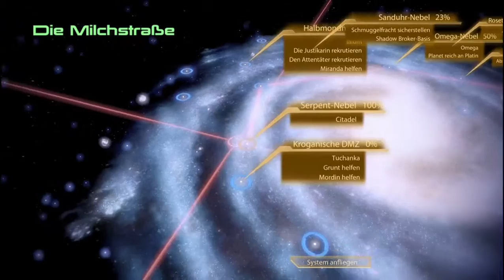ME2 Folge 078: .... und wieder eine Talkrunde....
In dieser Serie spiele ich Mass Effect 2, als Infiltrator, auf dem Schwierigkeitsgrad "Wahnsinn" durch.

Folge 078: und wieder eine Talkrunde.

Datum der Erstveröffentlichung: 26. Januar 2010
Serie: Mass Effect
Entwickler: BioWare
Herausgeber: Electronic Arts
Plattformen: PlayStation 3, Xbox 360, Microsoft Windows